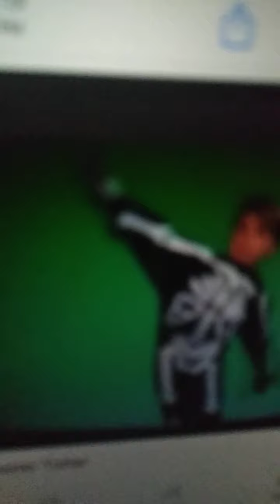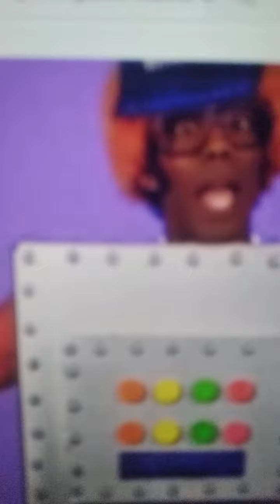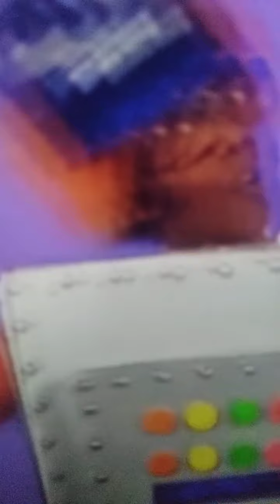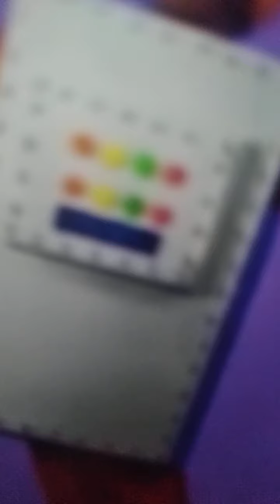Ytp tit tot 14